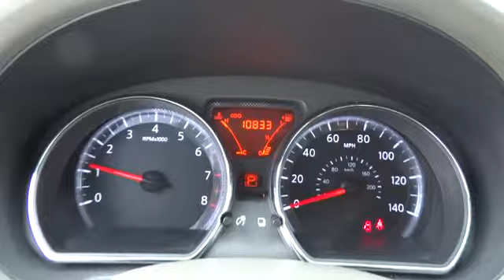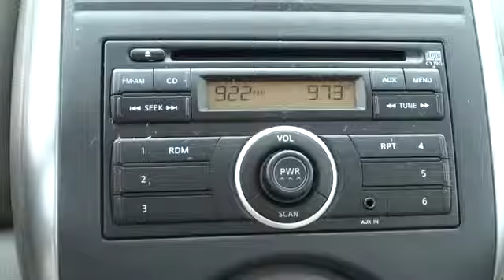2013 Nissan Versa Beckley, Princeton, Charleston, Blacksburg, Roanoke, WV 1-R8900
2013 Nissan Versa SV CD PLAYER - Stock#: 1-R8900 - VIN#: 3N1CN7APXDL852029